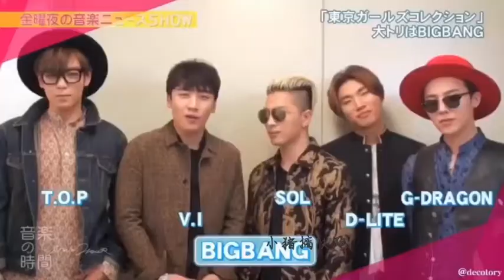WE ARE BIGBANG (2006-2018)